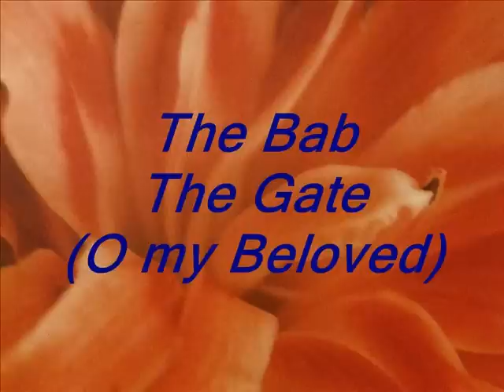Poem for the Birth of The Bab - English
Poem written and read in English for the celebration of the Birth of The Bab.

For more information about the Bab and the Baha'i Faith, please

As always,
Sabby
xoxox